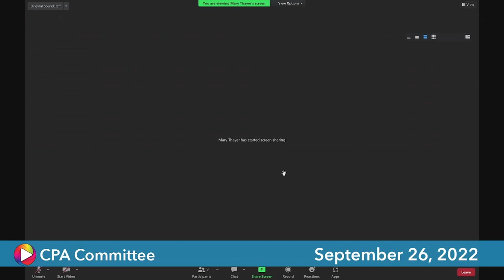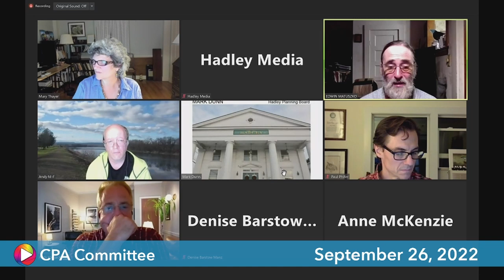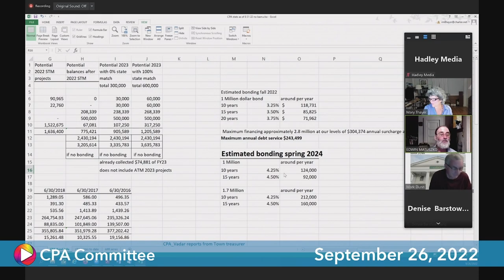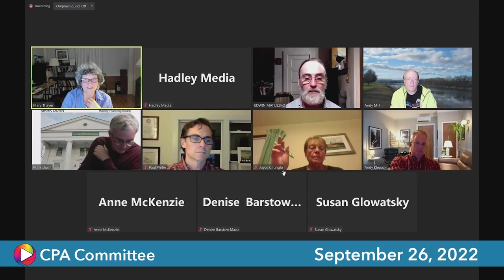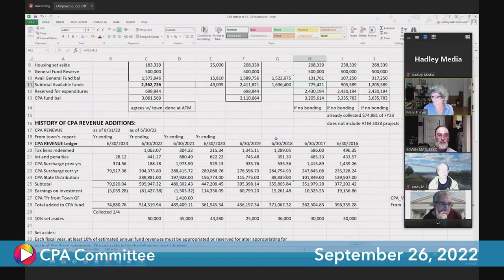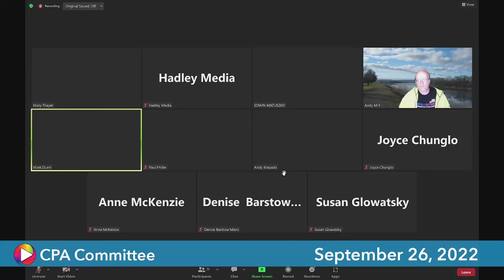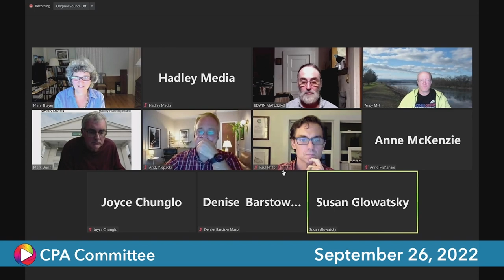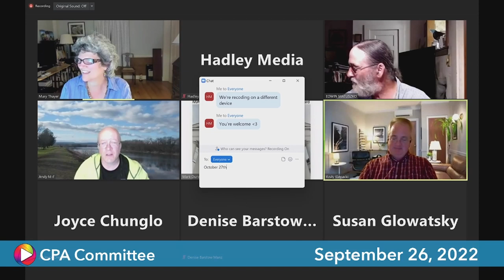CPA Committee: 9-26-22